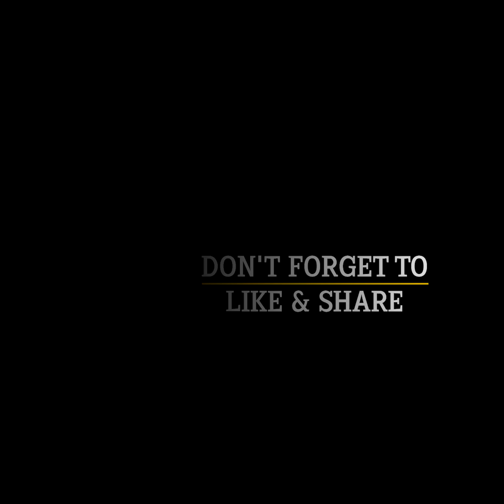ကိုရိုနာကာကွယ်တယ်ဆိုပြီး အရက်ပြင်းသောက်ရာမှ အီရန်တွင် လူ ၆၀၀ သေဆုံး...